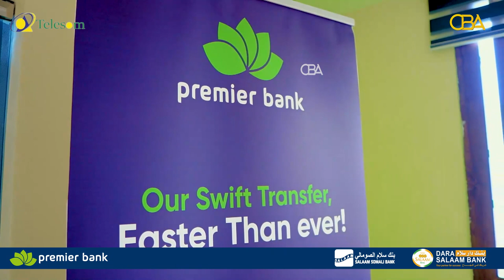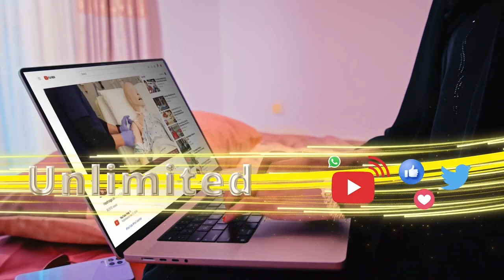Premier Bank ayaa maanta xadhiga ka jaray dhismaha xaruntiisa guud ee magaalada Burco